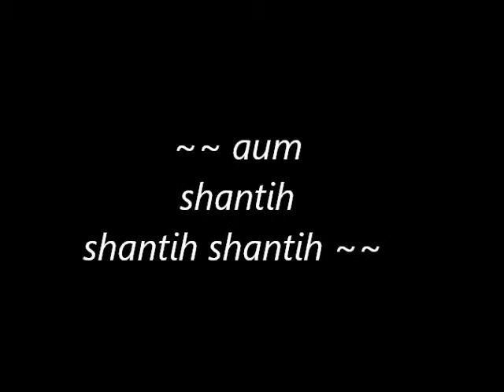ya atmada balada - Source of our physical and spiritual strength